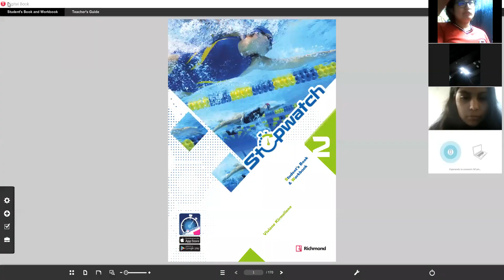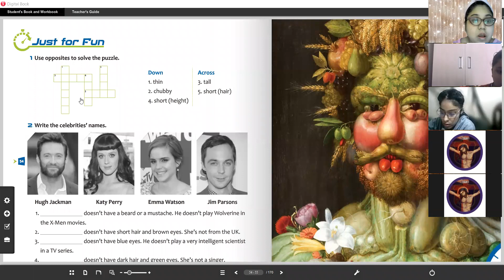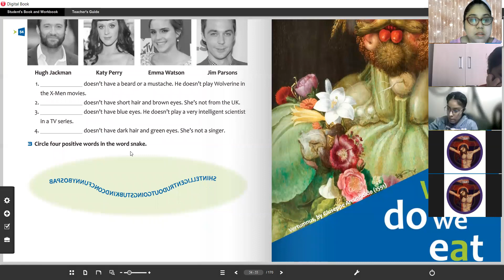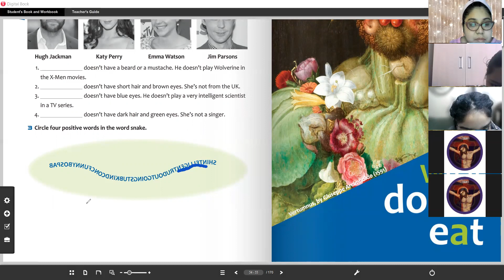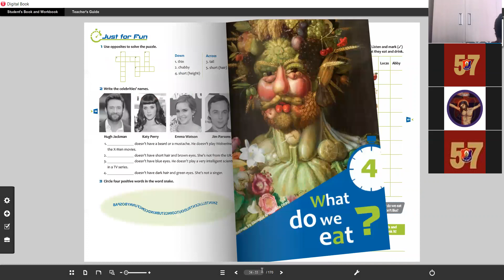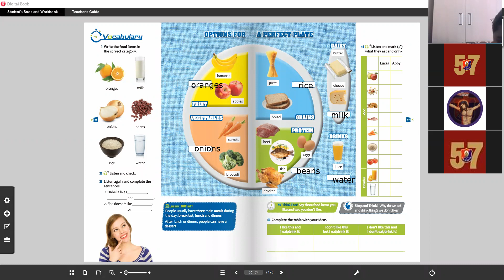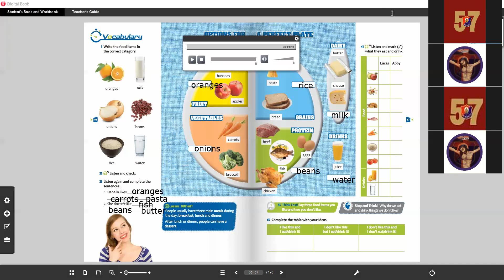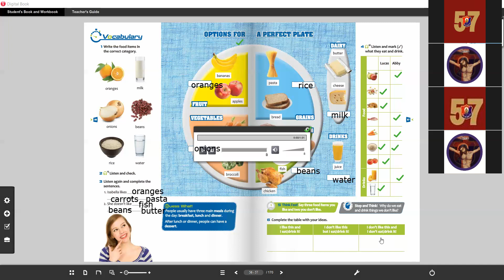4TO DE SEC 19 10 II